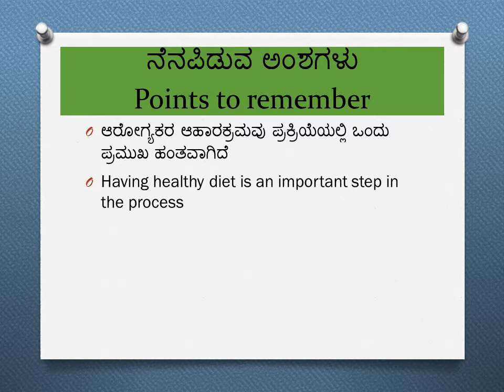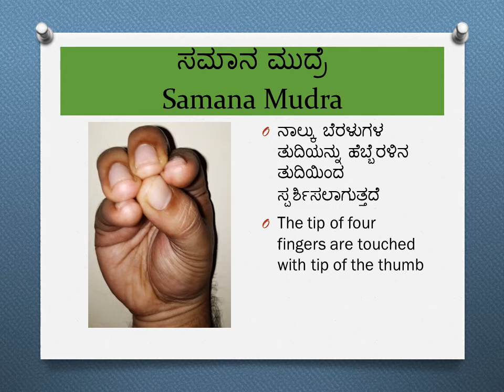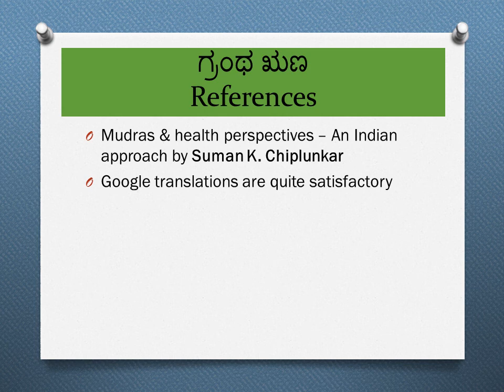ಸಮತೋಲಿತ ಆರೋಗ್ಯ | Balanced health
Mudra based approach to have balanced health is given.

Audio Track:
Track title - No.8 Requiem
Genre - Cinematic
Mood - Dark